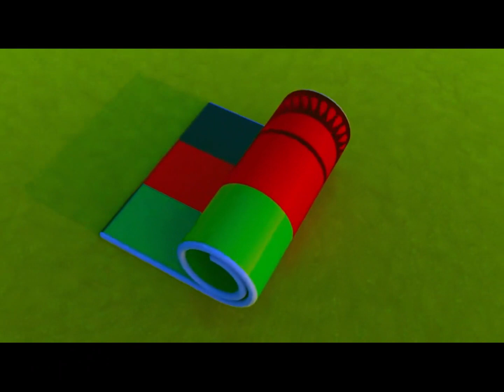The national anthem of 🇲🇼 Malawi 🇲🇼 as bilingual adopted in 1964.🇲🇼 🇲🇼 🇲🇼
"Mlungu dalitsani Malaŵi"; sometimes written "Mulungu";/ "O God bless our land of Malawi" is the national anthem of Malawi.It was written and composed by Michael-Fredrick Paul Sauka and adopted in 1964 as a result of a competition.
History
In the lead up to independence in 1964, a competition to find a national anthem was held. Entries were received from Europe, the US and many African countries. Malawian Michael-Fredrick Paul Sauka submitted four entries to the competition. Sauka was a member of the Nyasaland Audit Department and a part-time music teacher at St. Mary's Girl's Secondary School in Zomba. He was also the organist of Zomba's Roman Catholic church. One of his entries was chosen as the winner and adopted as the national anthem.

Lyrics:

English lyrics:

I
O God bless our land of Malawi,
Keep it a land of peace.
Put down each and every enemy,
Hunger, disease, envy.
Join together all our hearts as one,
That we be free from fear.
Bless our leader, each and every one,
And Mother Malawi.

II
Our own Malawi, this land so fair,
Fertile and brave and free.
With its lakes, refreshing mountain air,
How greatly blest are we.
Hills and valleys, soil so rich and rare
Give us a bounty free.
Wood and forest, plains so broad and fair,
All - beauteous Malawi.

III
Freedom ever, let us all unite
To build up Malawi.
With our love, our zeal and loyalty,
Bringing our best to her.
In time of war, or in time of peace,
One purpose and one goal.
Men and women serving selflessly
In building Malawi.

Chicheŵa lyrics:

I
Mlungu dalitsani Malaŵi,
Mumsunge m'mtendere.
Gonjetsani adani onse,
Njala, nthenda, nsanje.
Lunzitsani mitima yathu,
Kuti tisaope.
Mdalitse Mtsogoleri nafe,
Ndi Mayi Malaŵi.

II
Malaŵi ndziko lokongola,
La chonde ndi ufulu,
Nyanja ndi mphepo ya m'mapiri,
Ndithudi tadala.
Zigwa, mapiri, nthaka, dzinthu,
N'mphatso zaulere.
Nkhalango, madambo abwino.
Ngwokoma Malaŵi.

III
O Ufulu tigwirizane,
Kukweza Malaŵi.
Ndi chikondi, khama, kumvera,
Timutumikire.
Pa nkhondo nkana pa mtendere,
Cholinga n'chimodzi.
Mayi, bambo, tidzipereke,
Pokweza Malaŵi.

ChiTumbuka lyrics:

I
Chiuta watumbike Malaŵi,
Mupani mtende.
Mutonde ŵalwani ŵinu wose,
Njara, matenda, na sanji.
Nozgekerani mitima yithu,
Kuti tileke kopa.
Mutumbikani Mulongozgi withu pamoza na ise,
Mwanakazi uyu wakaŵa wa ku Malawi.

II
Malaŵi ni caru cakutowa comene.
Kuŵa wakufwatuka,
Nyanja na mphepo za mu mapiri,
Nakuti ndimo viliri nadi.
Viliŵa, mapiri, malo, vinthu,
Ni vyawanangwa.
Nkhorongo, malo ghawemi ghakuliskako viŵeto.
Malawi ni malo ghawemi comene.

III
O wanangwa tiye tiwunganenge,
Kukwezga Malaŵi.
Mwa kutemwa, kulimbikira, kupulikira,
Muteŵeterani.
Mu nyengo ya nkhondo na mtende wuwo,
Pali cilato cimoza.
Amama, adada, tiyeni tijipeleke,
Kuwuska Malaŵi.